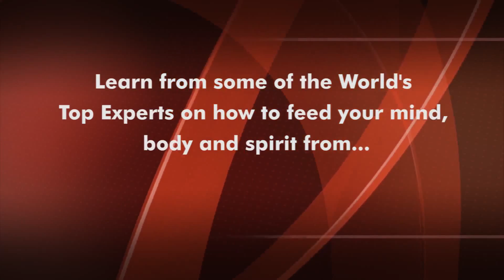How to Position Yourself For Success with Robin Jay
Robin Jay gives an overview on How to Position Yourself For Success.